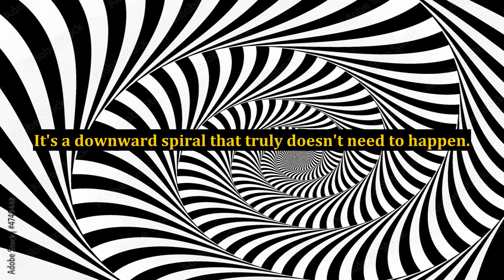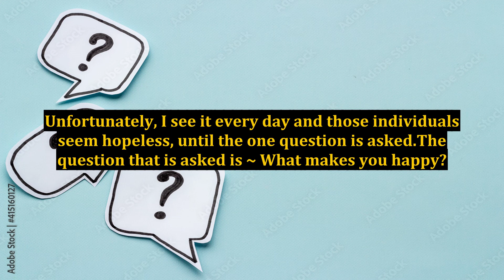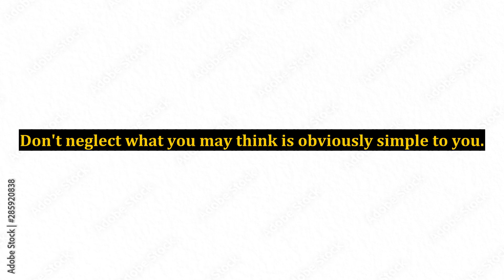Do You Feel Stuck?